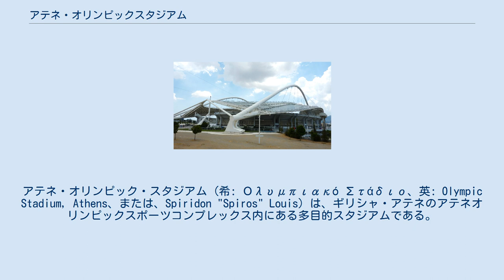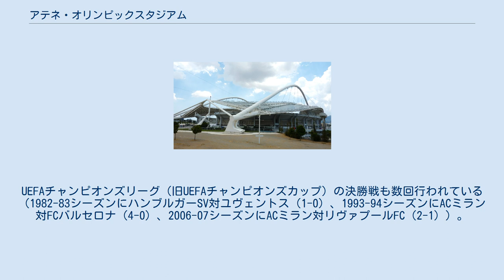アテネ・オリンピックスタジアム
アテネ・オリンピック・スタジアム (希: Ολυμπιακό Στάδιο、英: Olympic Stadium, Athens、または、Spiridon "Spiros" Louis) は、ギリシャ・アテネのアテネオリンピックスポーツコンプレックス内にある多目的スタジアムである。
サッカーギリシャ代表のホームとなっている他に、AEKアテネとパナシナイコスのホームスタジアムとなっている。
設計者はサンティアゴ・カラトラバが手掛けている。
 元々は1982年に開かれたヨーロッパ陸上競技選手権大会のために建設された。
1996年のオリンピック招致のためにサンティアゴ・カラトラバの設計により大規模改修が行われたが、アトランタに敗れ1997年に行われたIAAF世界陸上選手権、2004年アテネオリンピックのメイン競技場になった。
 当初2004年4月に完成する予定であったがその後6月、オリンピック直前の7月と完成時期は延期された。
 1896年の第1回夏季オリンピックアテネ大会男子マラソン優勝者のスピリドン・ルイスを記念し、スタジアムの名前にルイスの名が入っている。
 また、オリンピアコスの本拠地ゲオルギス・カライスカキス・スタジアムと共に、サッカーギリシャ代表の試合もここで行われる。
UEFAチャンピオンズリーグ（旧UEFAチャンピオンズカップ）の決勝戦も数回行われている（1982-83シーズンにハンブルガーSV対ユヴェントス（1-0）、1993-94シーズンにACミラン対FCバルセロナ（4-0）、2006-07シーズンにACミラン対リヴァプールFC（2-1））。